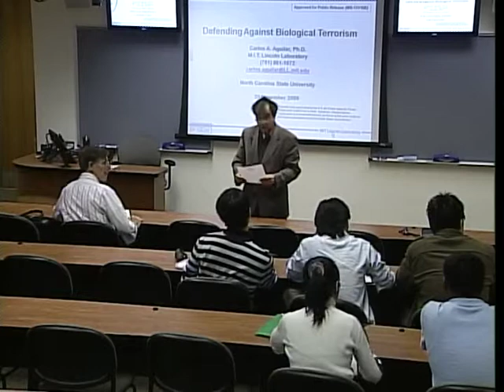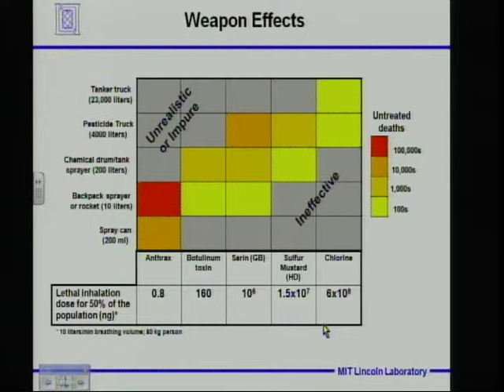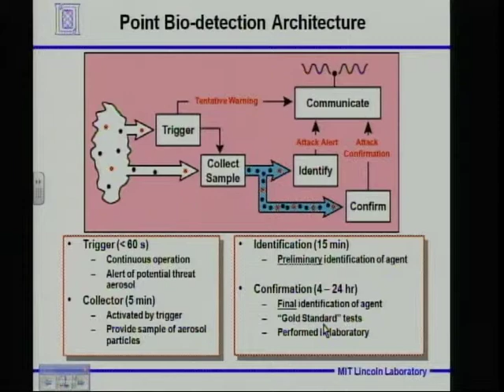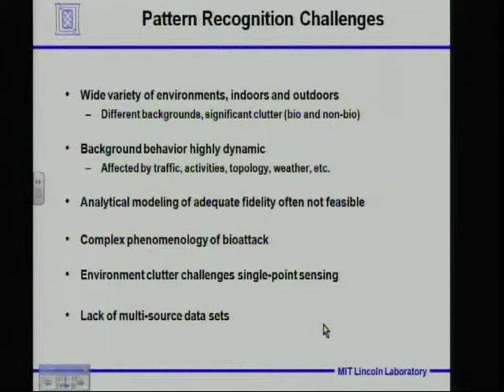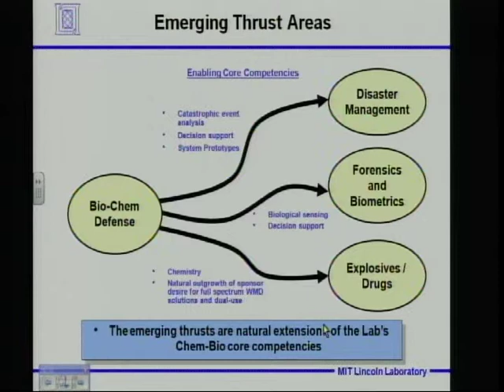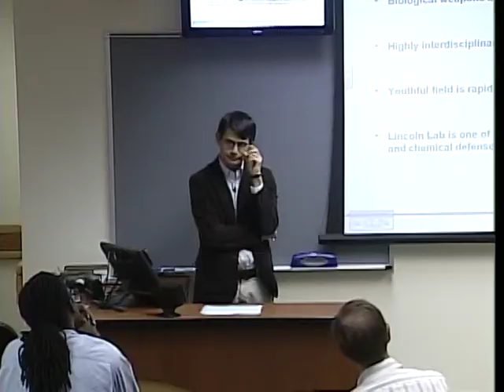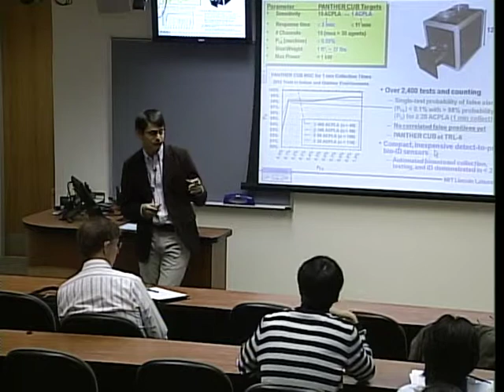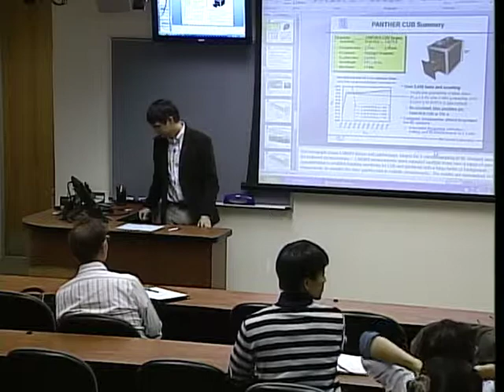Defending Against Biological Terrorism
Dr. C. A. Aguilar